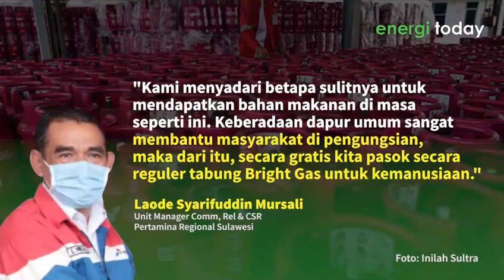Pertagas Pasok Bright Gas Secara Reguler Untuk 41 Titik Dapur Umum Di Sulawesi Barat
Sebanyak 41 titik dapur umum dipasok Bright Gas secara reguler dengan jumlah tabung yang diberikan hingga kemarin (24/1) sebanyak 122 tabung Bright Gas